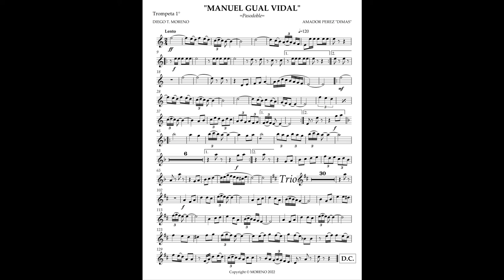Manuel Gual Vidal - Pasodoble Amador Pérez Torres "Dimas"